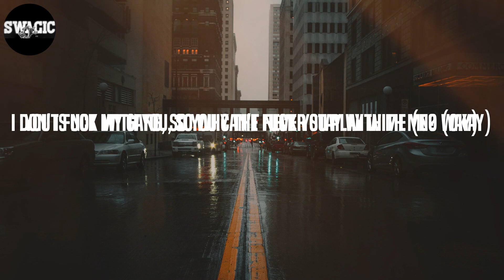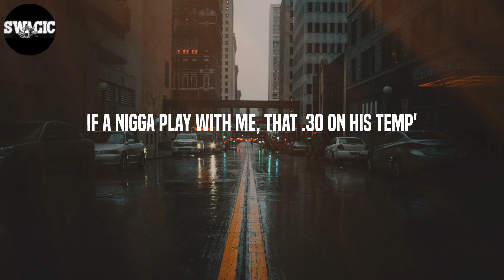lil Shordie Scott - Rocking A Cardigan in Atlanta (Lyrics)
Lyrics: Rocking A Cardigan in Atlanta - lil Shordie Scott